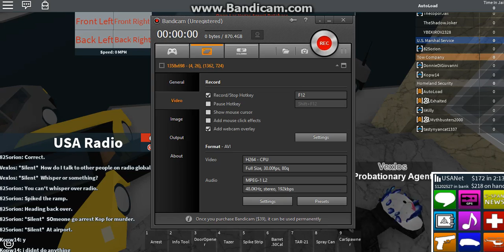[ROBLOX] Las Vegas Money Exploiter